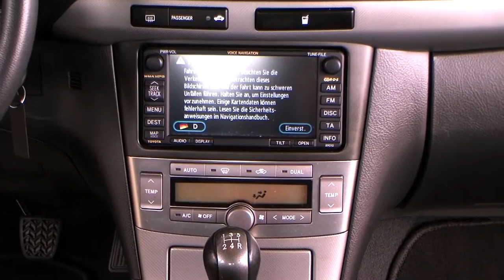Autohaus S+K Toyota Avensis Grau metallic 094762